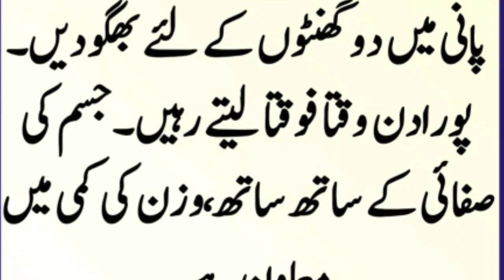wazan ki kami k liye noskha||Urdu Tips